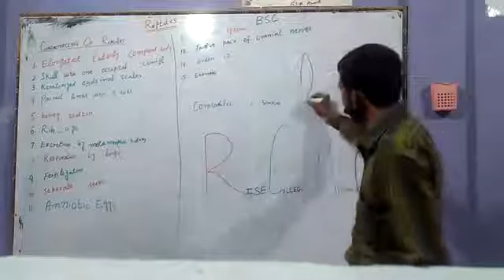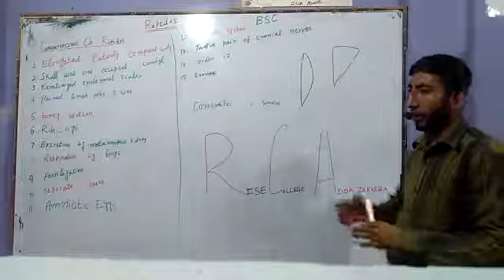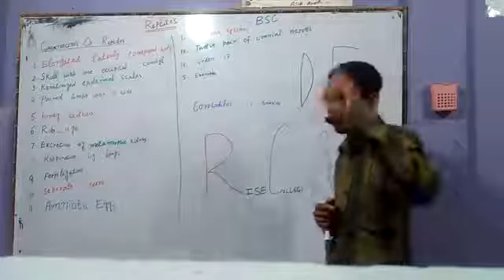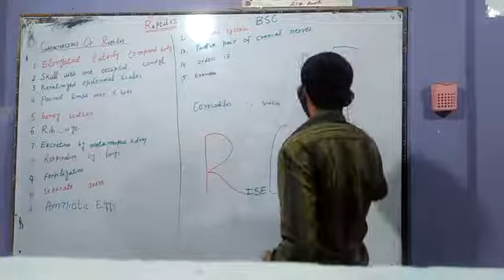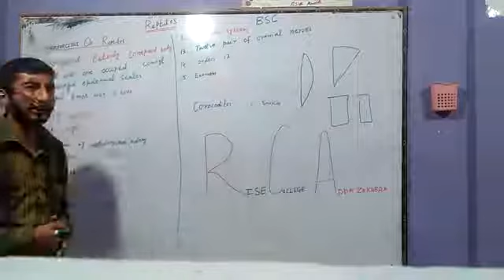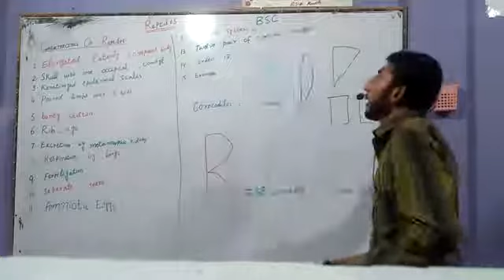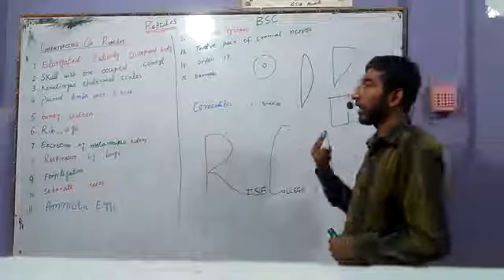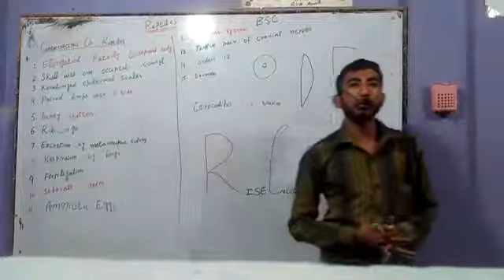Bsc zoology reptiles Characters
Follow our brand new channel playlist updated weekly.
Here you can find all sciences knowledge and you you can also get motivated for your life goals.
regards.

Motivation by Abbas Aslam